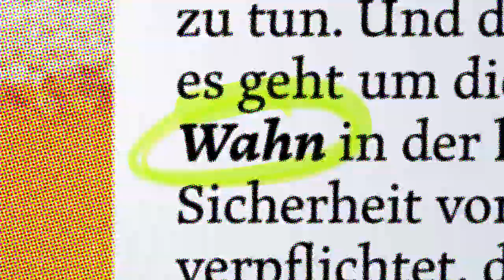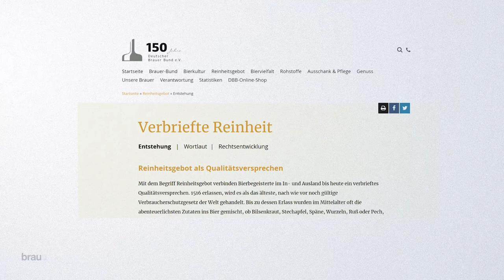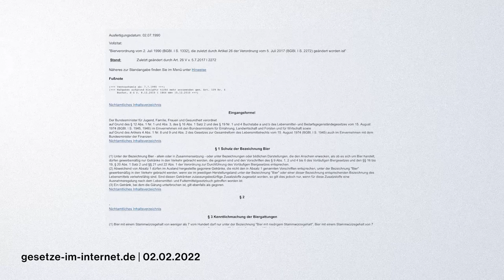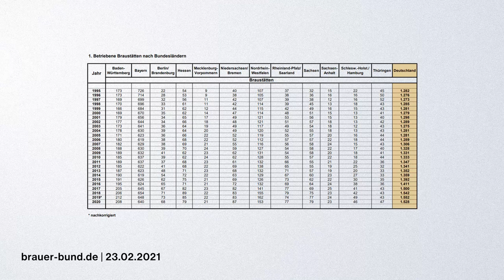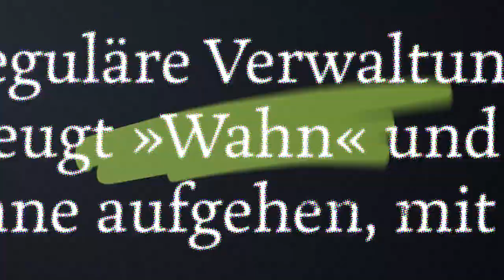6 Fakten über die deutsche Bierindustrie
Deutschland hat ein ganz besonderes Verhältnis zu Bier - denn das alkoholische Getränk gilt als deutsches Kulturgut. In diesem Video schauen wir auf 6 Fakten der Bier-Industrie.

»» Wahn & Sinn wird von der GLS Bank ermöglicht. Hier erfahrt ihr, warum diese ausschließlich Bio-Biere finanziert

Neben der Geschichte vom deutschen Reinheitsgebot geht es im Video unter anderem um den Pro-Kopf-Konsum von Bier in Deutschland. Außerdem wird die Frage geklärt, warum der deutsche Biermarkt für internationale Konzerne nicht besonders attraktiv ist und was das mit lokalen Brauereien zu tun hat.

» QUELLEN & INFOS «

Staatliche Bierbrauereien: Ist der Staat der bessere Brauer?

Studie: Geschmack, Aroma und Natürlichkeit entscheiden über die Wahl des Bieres